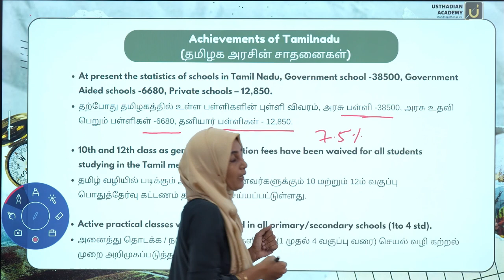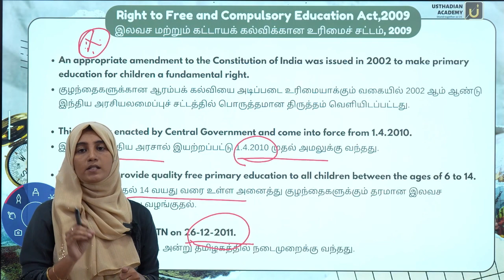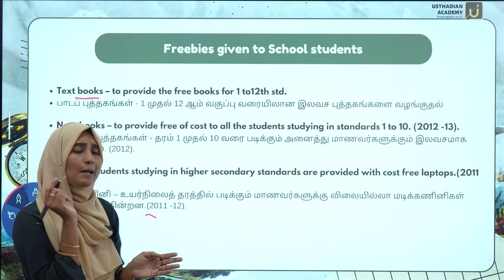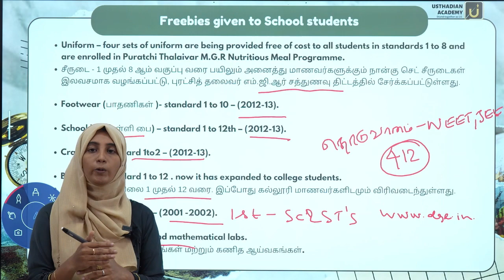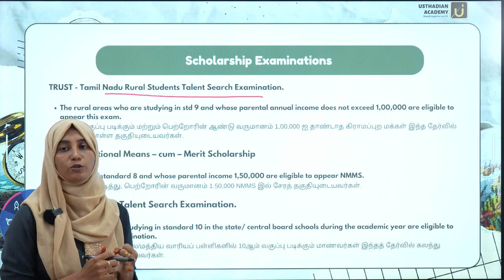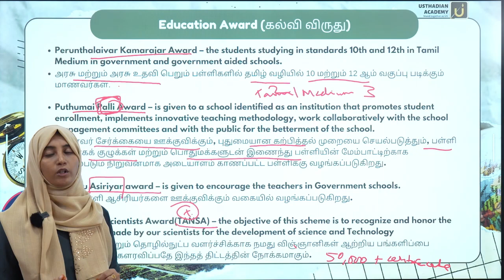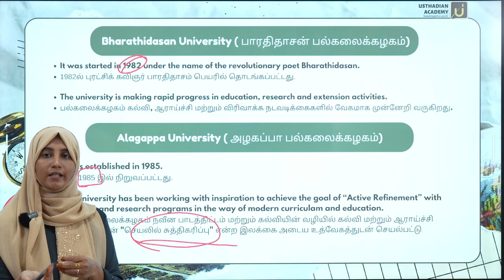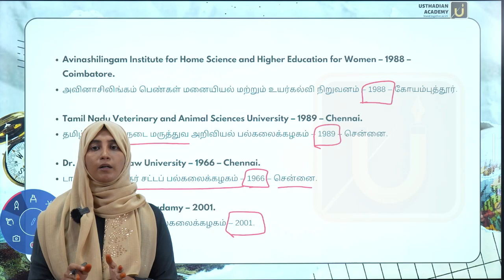தமிழகத்தில் கல்வி மற்றும் நலவாழ்வு முறைகள் பகுதி - 2 |EDUCATION &HEALTH SYSTEM IN TAMILNADU Part 2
தமிழகத்தில் கல்வி மற்றும் நலவாழ்வு முறைகள் பகுதி - 2 |EDUCATION &HEALTH SYSTEM IN TAMILNADU Part 2 | Rewind series | Free Classes